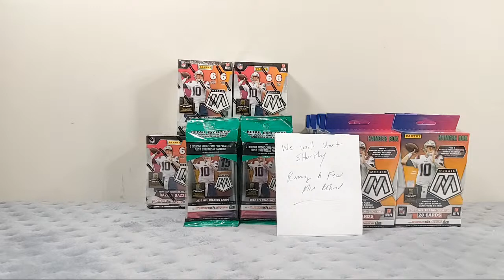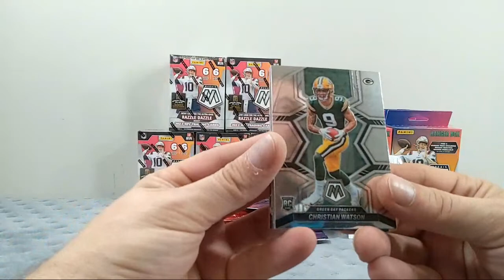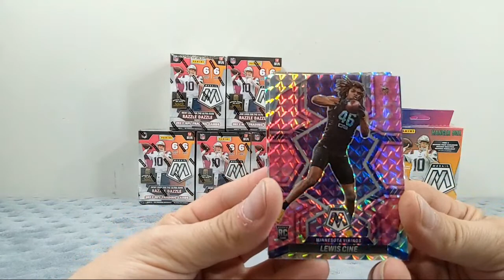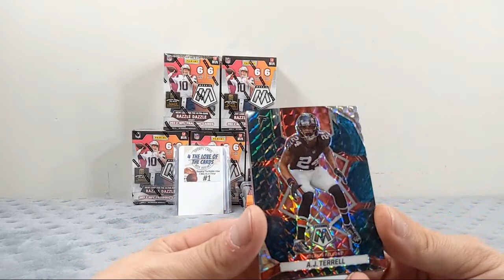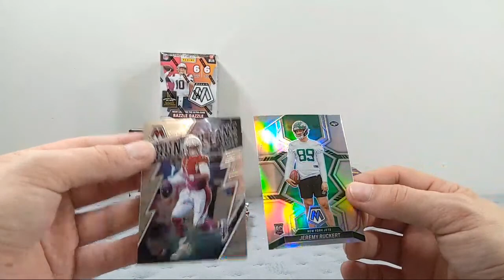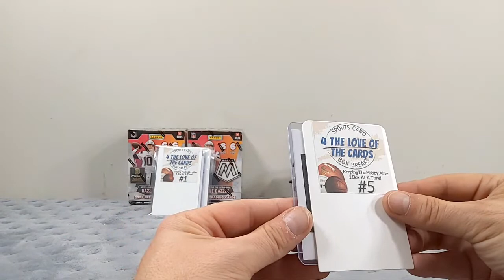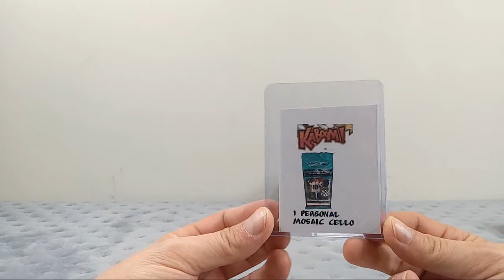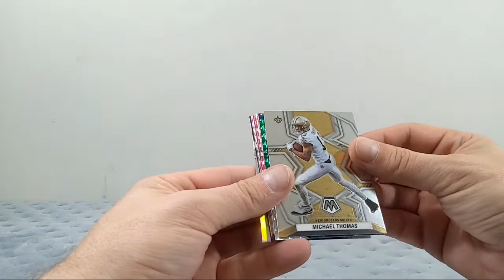2022 Mosaic Football Ebay Mixer, Good Luck.